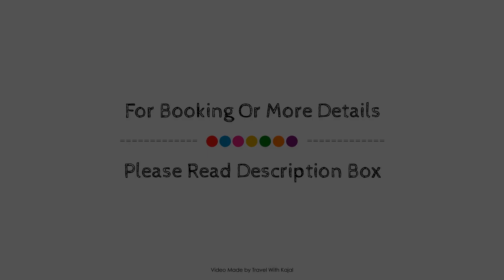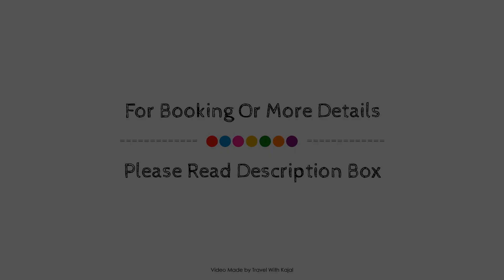Microtel by Wyndham Boracay, Boracay Island, Philippines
About Property:
Located in Diniwid, Microtel by Wyndham Boracay is a perfect starting point from which to explore Boracay Island. Both business travelers and tourists can enjoy the hotel's facilities and services. All the necessary facilities, including 24-hour security, daily housekeeping, wheelchair accessible, 24-hour front desk, facilities for disabled guests, are at hand. Guestrooms are fitted with all the amenities you need for a good night's sleep. In some of the rooms, guests can find television LCD/plasma screen, internet access – wireless, non smoking rooms, air conditioning, desk. Recuperate from a full day of sightseeing in the comfort of your room or take advantage of the hotel's recreational facilities, including outdoor pool, massage, water sports (motorized), water sports (non-motorized). Microtel by Wyndham Boracay combines warm hospitality with a lovely ambiance to make your stay in Boracay Island unforgettable.
Searching For
1. Microtel by Wyndham Boracay - Boracay Island
2. Microtel by Wyndham Boracay - Boracay Island Virtual Tour
3. Microtel by Wyndham Boracay - Boracay Island Rooms
4. Microtel by Wyndham Boracay - Boracay Island Amenities
5. Microtel by Wyndham Boracay - Boracay Island Videos
6. Microtel by Wyndham Boracay - Boracay Island Offers
7. Microtel by Wyndham Boracay - Boracay Island Deals
Audio Credit:
Track Title: Blank Slate
Artist: VYEN